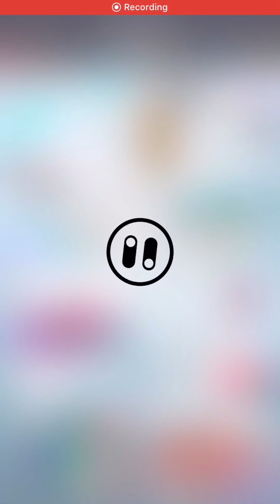TOTY NOMINEE! (PACYBITS 20 PACK OPENING)